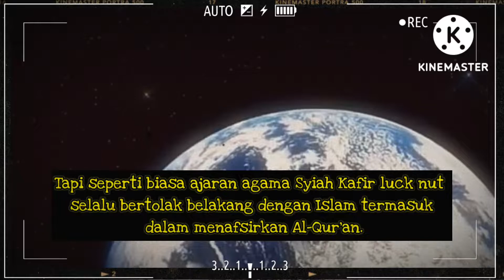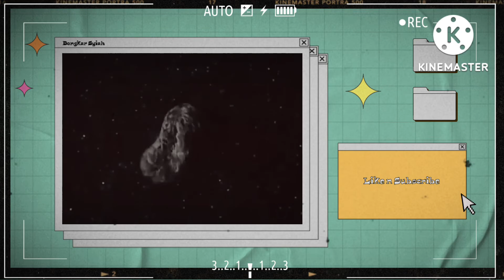SYIAH KAFIR SAMAKAN ALLAH TA'ALA DENGAN PARA IMAM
Syiah Kafir Samakan Allah Ta'ala Dengan Para Imam adalah akidah Syiah sesat dan menyesatkan karena para Imam adalah makhluk ciptaan Allah Ta'ala.

Madzhab Syiah Kafir meyakini para Imam Syiah maksum dan setara dengan para Nabi dan Rasul.

Agama Syiah Kafir Samakan Allah Ta'ala Dengan Para Imam dijelaskan oleh ustadz Firanda Andirja dalam kajian firoq #4 tentang Syiah Rafidhah, Allahu a'lam.

Backsound song by Cricket Lovers
Islamic background nasheed without copyright nasheed (hmmm)